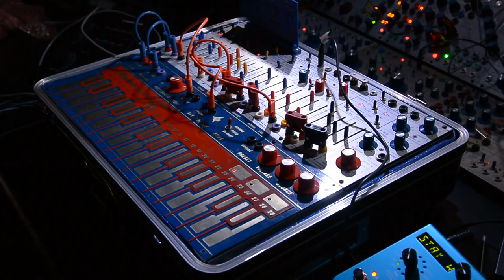Another Music Easel - Transformer to Guitar Pedal test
Buchla Music Easel via marinair transformer into moog delay and strymon reverb.  I can see why some people get the itch to wind their own transformers.